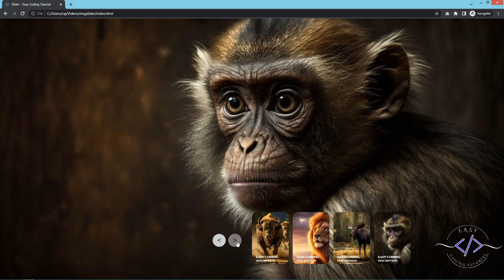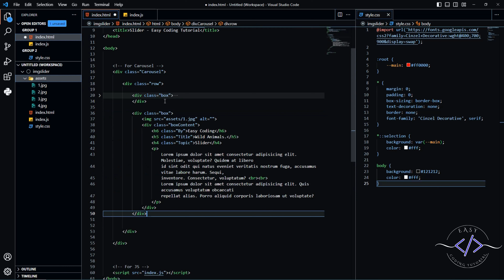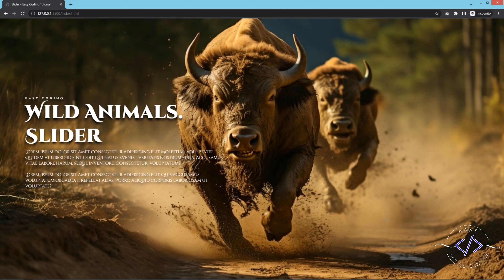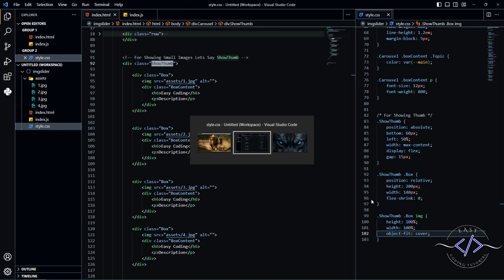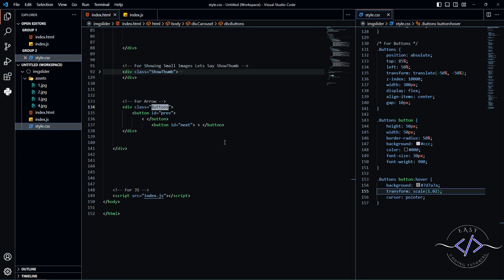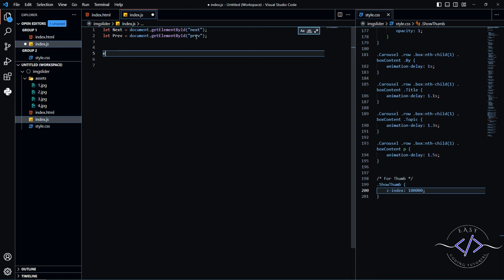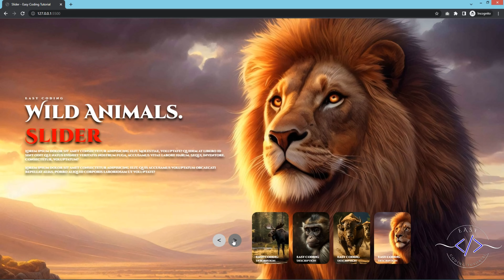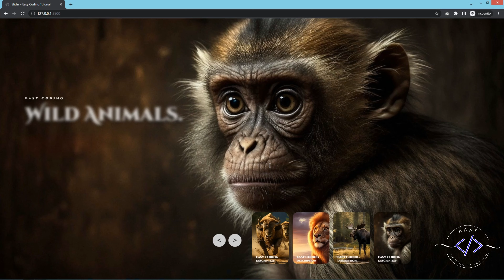SEO-Friendly Create A Slider Effects Using HTML CSS And JavaScript in 2024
Lets Build Next Project of your Choice 🌟 Join the Coolest Channel Ever! 🌟 Get ready for perks and exclusive source code access

Unlock the secrets of incredible sliders with this SEO-friendly tutorial! 🚀 In this guide, I'll walk you through creating a slider with crazy effects using HTML, CSS, and JavaScript from scratch. Whether you're a novice or pro, this comprehensive tutorial ensures you master the art of slider crafting. Join me on this creative journey! 🔥

2. 📂 Buymeacoffee(Source Code All Videos Available Here)

❤️ Support Our Coffee Addiction! ❤️

Learn How to Create a Jaw-Dropping Websites!

After negotiation, we will promptly remove all content associated with this website from all platforms. Additionally, if you desire any customizations on the web, our developers can provide them for free, but only on the first day.

We're Thrilled to Be a Part of Your Journey! 🙏